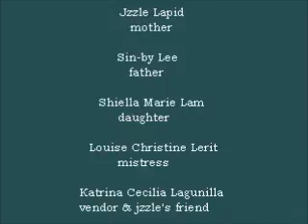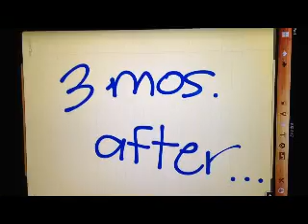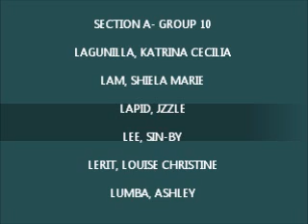Defense Mechanism Role Play Section A Grp 10 AUF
Defense Mechanism Role Play Section A Grp 10 AUF: INTROJECTION AND DENIAL